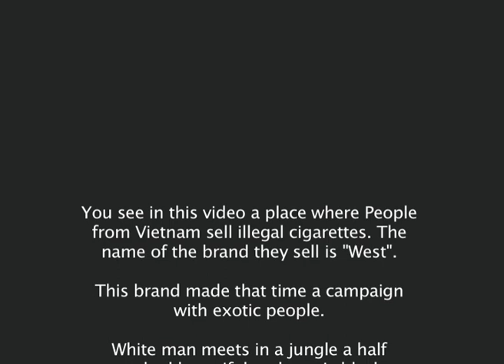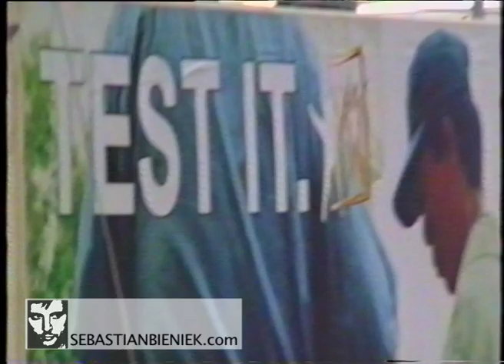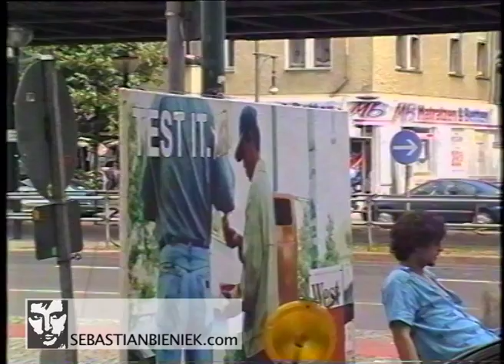2001 Sebastian Bieniek, Import/Export 2/5, performance / vietnamesische Zigarettenverkäufer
Podcast:  @dzdsd

2001 fotografierte der berliner Künstler Sebastian Bieniek vietnamesische Zigarettenverkäufer bei der Arbeit an der Schönhauser Allee im Prenzlauer Berg und vergrösserte anschließend das Foto auf die Grösse eines großformatigen Werbeplakates, dass er an genau der selbe Stelle aufstellte wo er das Foto machte.

Die Zigarettenverkäufer erblickten so sich selbst auf einem West-Zigaretten-Plakat (damals war West die am meisten von ihnen verkaufte Marke) vor dem wiederum der Künstler Bieniek die Zigaretten verkaufte.

Die Aktion dauerte mehrer Stunden an. Später schnitt und kombinierte Bieniek die Aufnahmen mit anderen "echten" West-Werbeplakat-Aufnamen und mache daraus ein Kunstvideo.